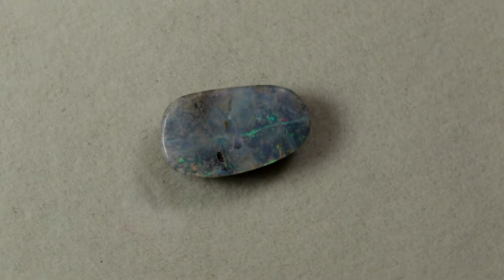Australian Boulder Opal cut stone - Boc656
This Australian Boulder Opal material comes from Outback Queensland. The opal has been cut and polished to a fine finish. Interested? and type in the sku number in the search. It is on the end of the Description/ Title